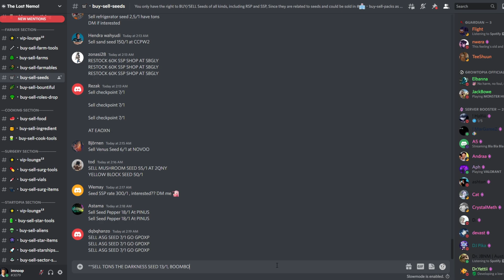LAZY PROFIT in 2022! How To Get RICH FAST In Growtopia! (EASY DLS!)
~ Share my channel with ur friends!
~ Like my videos
~ Comment Growid+World name

growtopia profit
profit growtopia
growtopia massing
growtopia mass
growtopia project
growtopia
growtopia profit
profit growtopia
growtopia massing
growtopia mass
growtopia project
growtopia profits
GT Profit
Growtopia profit tips
gt profit
profit growtopia
Mass Lazy
Mass Pickaxe
growtopia best mass 2022
growtopia high demand mass
growtopia high demand mass 2022
growtopia project
growtopia ghost hunt
growtopia ghost hunting
growtopia ghost catch
growtopia ghost catching
growtopia ghost jar profit
imnoopYT
imnoop yt
imnoop gt
growtopia Lazy profit in 2022
growtopa how to get rich fast
growtopia easy dls
Growtopia fast dls
growtopia easy wls
growtopia fast wls
growtopia easy bgls
growtopia fast bgls